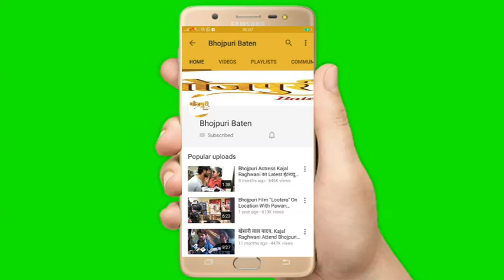Sonam Arora का Interview आने वाली फिल्म Rangbaaz Phirse के लिए